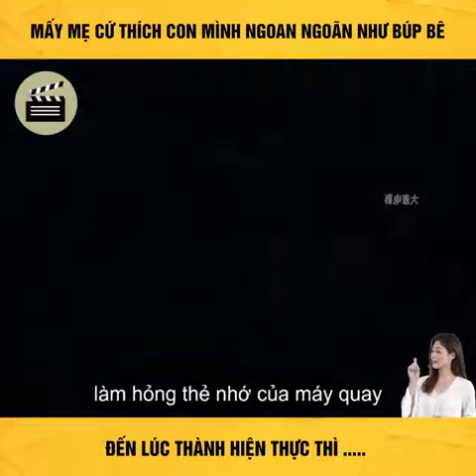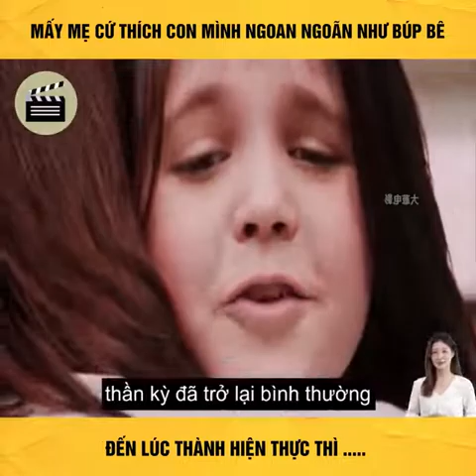Review Phim Kinh Dị: Búp Bê Bị Nguyền Rủa